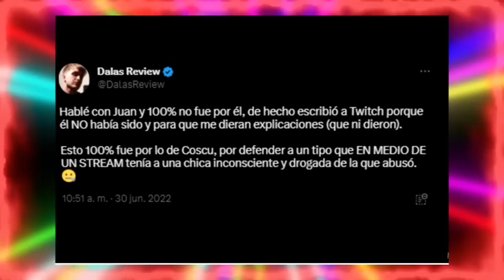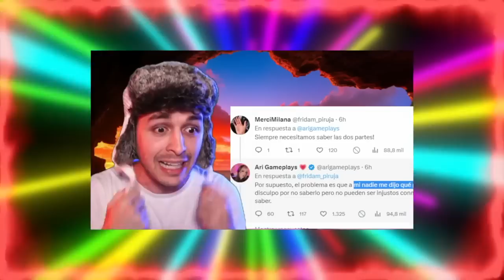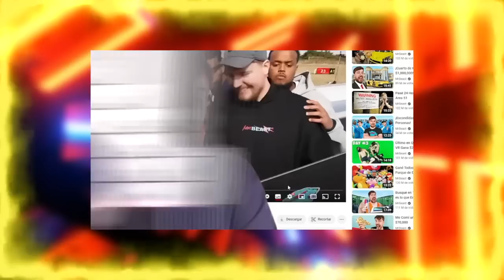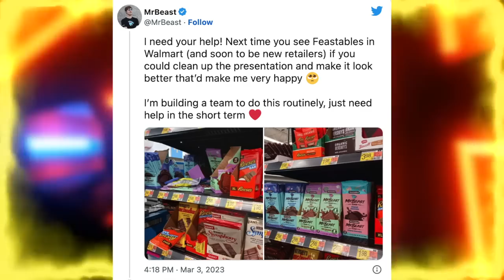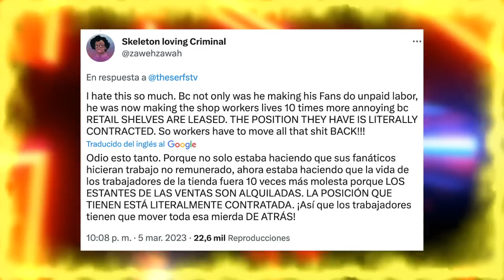Mrbeast Es ATACADO Y Le Hacen Otra FUNA | Ari CULPA a Dalas Por TEMA de Coscu y Él RESPONDE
Temas del video:
00:00 Ari culpa a dalas por coscu
14:56 Biyin no esta bien
16:37 Tanizen cancela serie
17:43 Mrbeast vuelve a ser at4cado